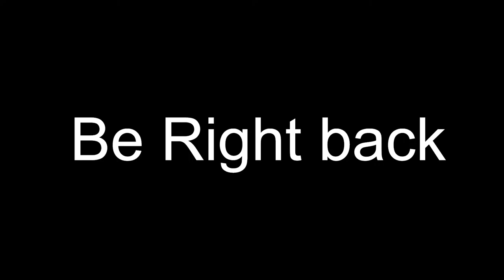SGUTV (southern gamers united tv)